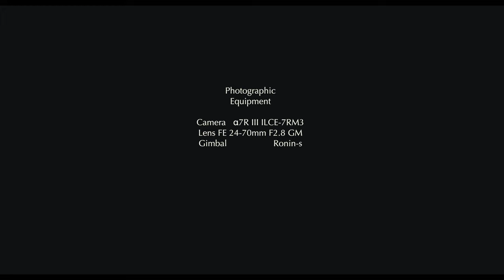One in the world! Go to "Jigokudani Yaen-Koen" to see wild monkeys entering the hot springs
Shibu Onsen, Shiga Kogen, To Jigokudani Yaen-Koen